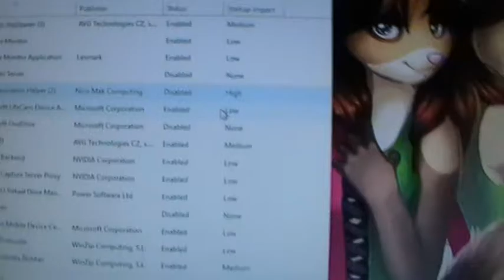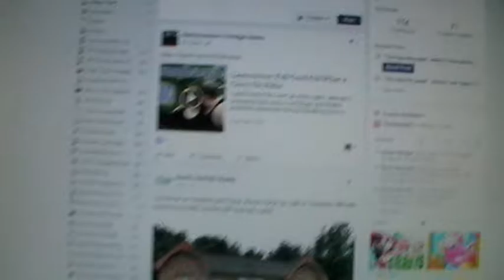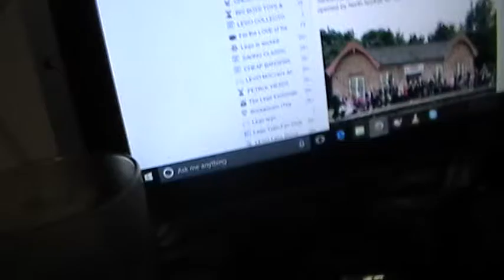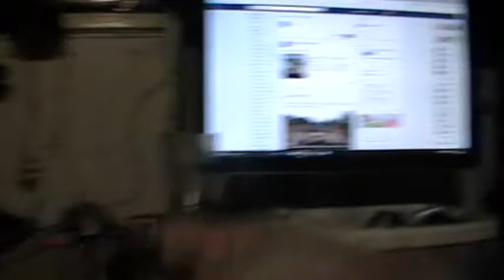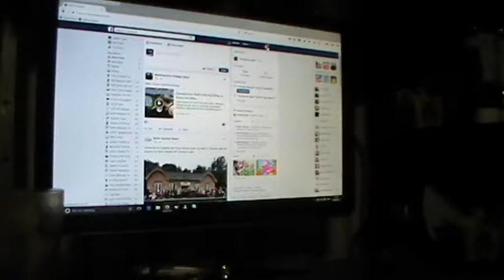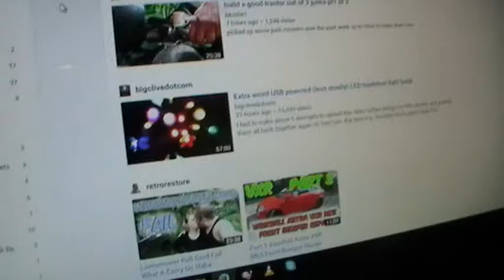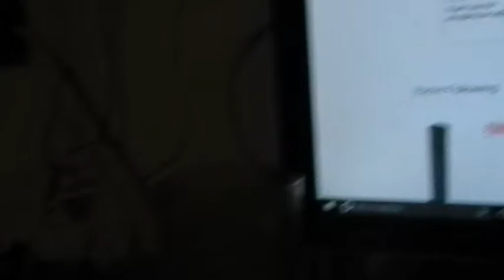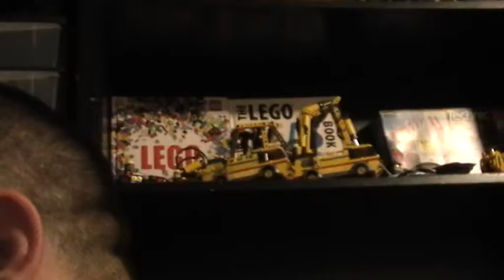Laptops and lamps, sorry. :(